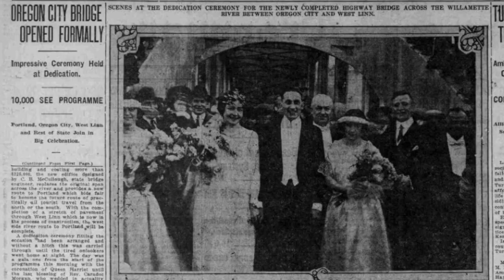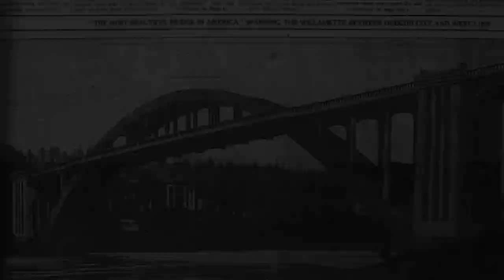Arch Bridge History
The Arch Bridge is turning 100! Join us for a ONCE-IN-A-HUNDRED-YEARS CELEBRATION on Saturday, October 1, from 9am to 1pm!

Join us on the bridge as Oregon City, West Linn, Confederated Tribes of Grand Ronde, ODOT and partners celebrate the 100th year of this impressive structure. Festivities include an historic reenactment of the original Arch Bridge opening ceremony, a community art project, live music, food, and fun! or RSVP at our joint Facebook event!